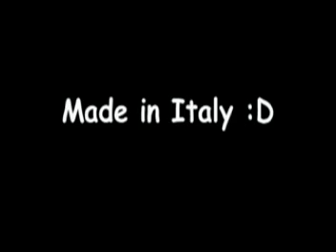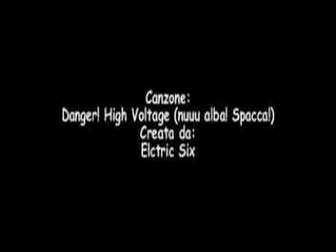Mini Tesla Coil Spinterometrico - Test di prova (discreto successo :D)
Piccolo test di prova della mia mini bobina di tesla spinterometrica.
Test di prova, perchè deve ancora essere montato tutto su una base e sostiutita l'alimentazione (flyback pilotato da un trasformatore per lampade alogene) con un NST da 5 o 6KV 25 o 50mA

Arma ^^